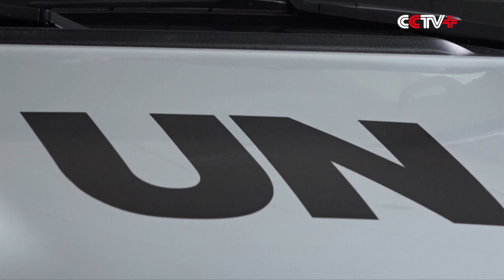Upcoming Geneva Talks to Focus on Elections, Constitution in Syria: Envoy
The upcoming Geneva talks on Syria will focus on discussing elections and constitution for Syria, said the deputy of the UN special envoy to Syria in Damascus on Saturday.